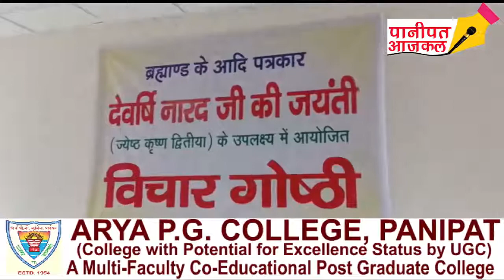समाज के हितों के लिए पत्रकारिता करें पत्रकार : राजेश कुमार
PANIPAT AAJKAL : समाज के हितों के लिए पत्रकारिता करें पत्रकार : राजेश कुमार